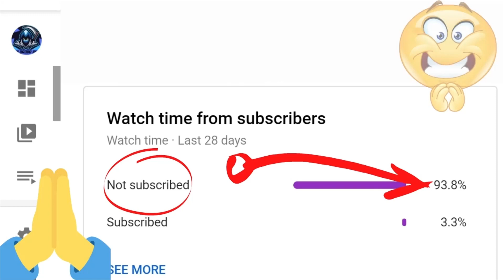10 x Rare Player Pick fifa 21 worth it?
10 x Rare Player Pick fifa 21 worth it? FIFA TIME!!!...BOOM💥